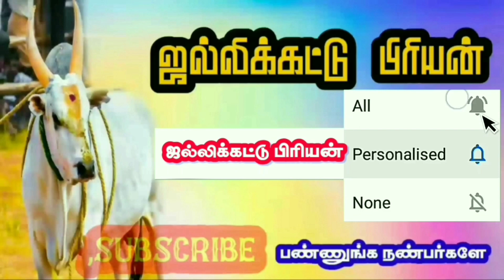என்னஅழகுடா/jallikattu video/manjuvirattu video/thanjavur jallikattu/trichy jallikattu/jallikattu